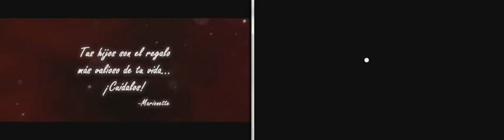FNAFNG x Happy tree friends - Fue hace tiempo (It's Been so Long) Cover ORIGINAL la Canción.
Warning: This sound file is loud!

Old Po's scream as Circus melody's scream.